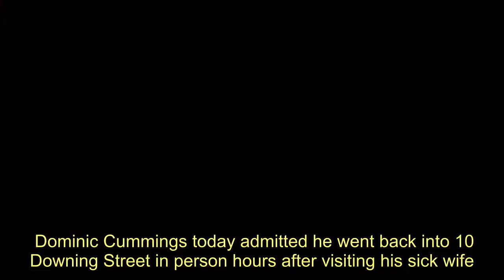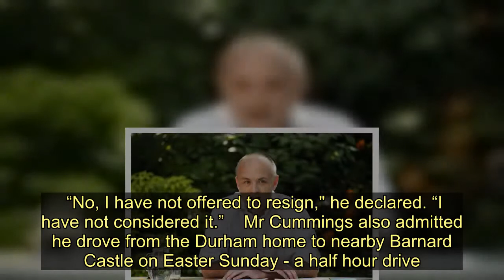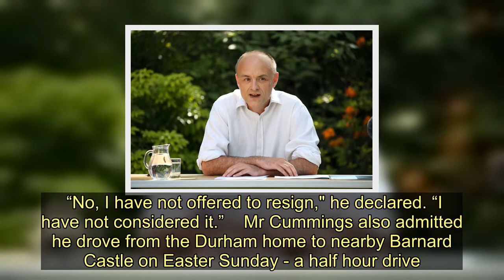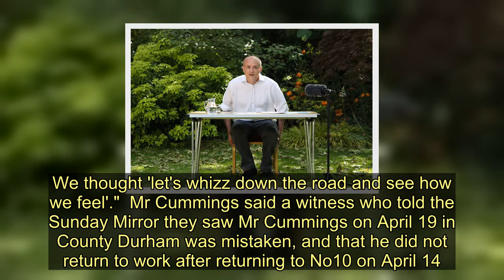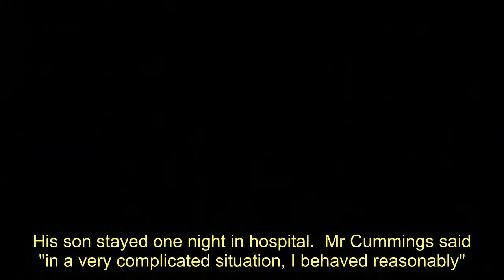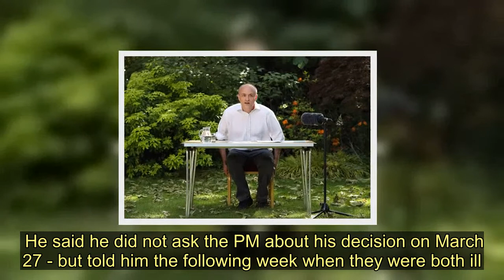Dominic Cummings admits he went back into No10 hours after seeing his sick wife - Today News